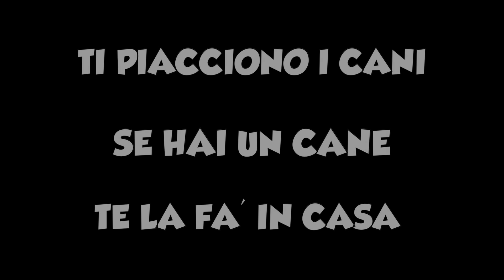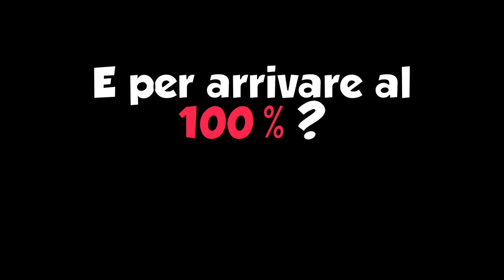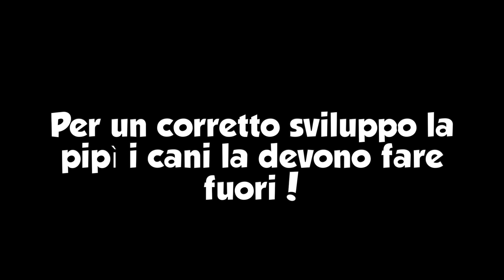STOP BISOGNI IN CASA!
E ora stop bisogni in casa da vostro cane. Adesso basta bisogni in casa! Come insegnare al cane a non fare pipì in casa. Vi svelo questo metodo infallibile per insegnare al cane a non fare più i sogni in casa, stop a pipì, stop a cacca puzzolente! Possiamo applicarlo già dal primo giorno del cucciolo in casa. Voi che rimedio avete usato per dire stop bisogni in casa? Traversine? Olio di gomito? Perseveranza?

Tanti CONSIGLI e spunti sul mondo dei cani
★ PRENDI IL NOSTRO BAULIBRO